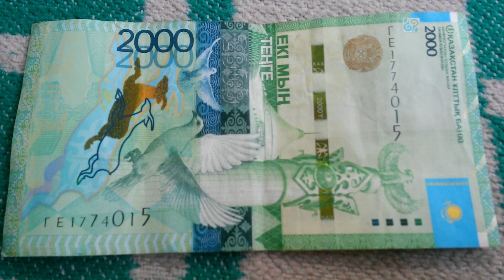БАНКНОТА 2000 ТЕНГЕ № серии ГЕ1774015 на пионерском одеяле 30-го Июля - ДЕНЕЖНЫЙ ПОТОК